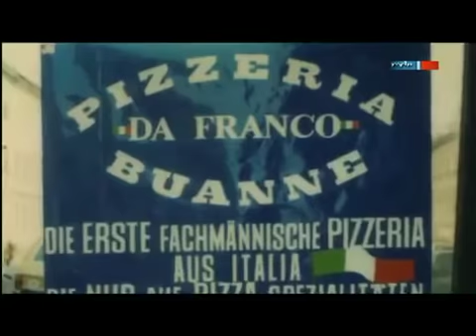Patrizio Buanne in Germany 2012-Surprising his mother at Silbereisen show 13.Oct.2012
On 13.Oct.2012 Patrizio Buanne decided to surprise his mother and thank her for all her support and love throughout the years live on TV in Germany at  "The Florian Silbereisen show" -nice Italian boy ;)